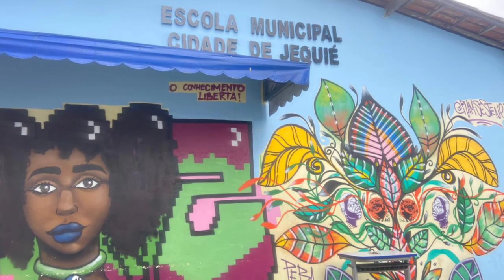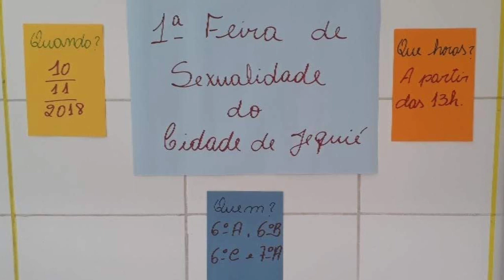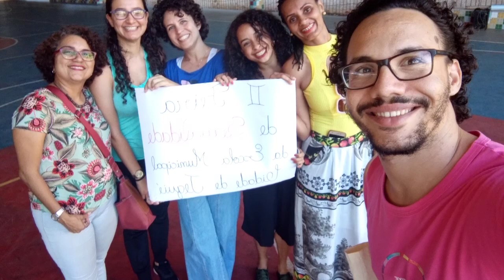Oficinas de sexualidade, gênero, cuidado de si e do/a outro/a em escolas da educação básica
Autoria:
Izaura Santiago da Cruz
Flávia Ferreira, Francisco Neto
Mariana Sokolonski
Milla Macedo
Sandra Alexandre
Vânia Borges
Zaineide Pinto